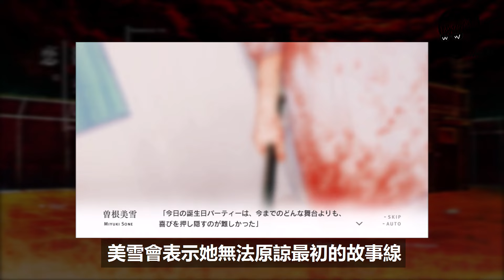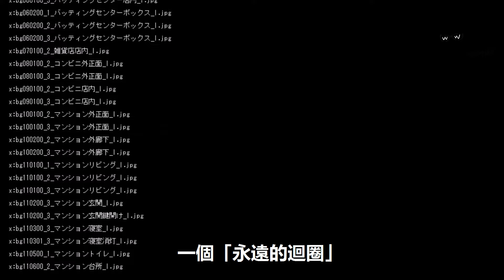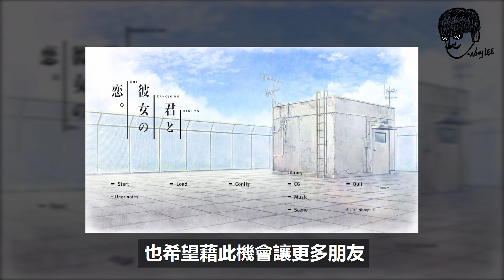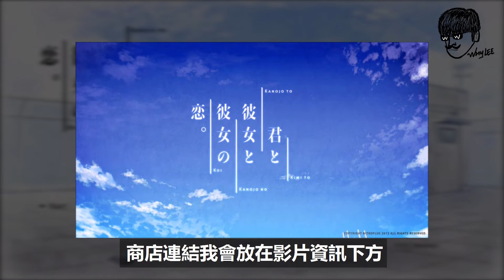後設恐怖遊戲《你和她和她的戀愛。》是個讓你自問「何謂永遠」的純愛神作｜君と彼女と彼女の恋【有雷警告】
因為《心跳文學社》的爆紅，讓許多玩家認識到了後設恐怖遊戲，不過比《心跳文學社》還早上 4 年推出的《你和她和她的戀愛》，則是另一款被許多人推崇的純愛神作。

有興趣遊玩遊戲的朋友，可以前往電子平台商店購買本作。

君と彼女と彼女の恋
劇本：下倉バイオ
插畫：津路参汰

版權聲明：這部影片僅作為推廣用途，並未開啟收益化及任何商業用途，《你和她和她的戀愛》遊戲畫面版權皆為 Nitroplus 所有。

The copyright of the " YOU and ME and HER: A Love Story " is owned by Nitroplus.